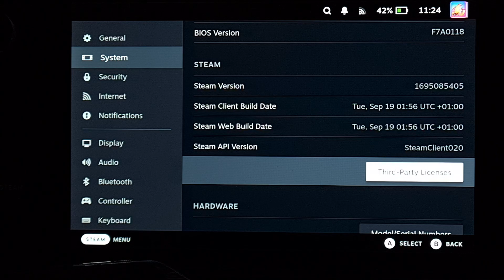Steam Deck 200/400 MHz bug (3.6 beta, BIOS 118)